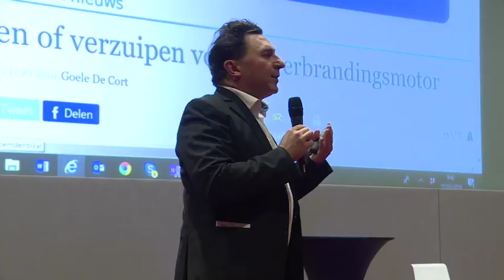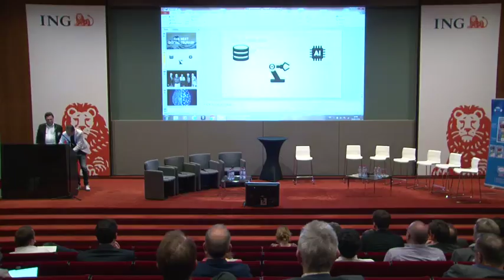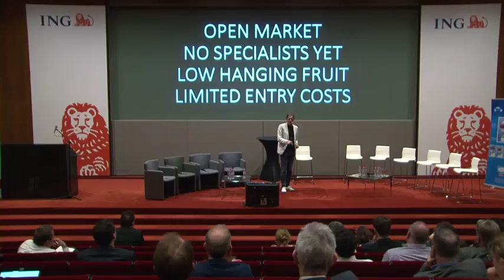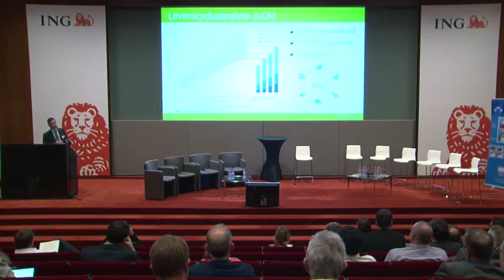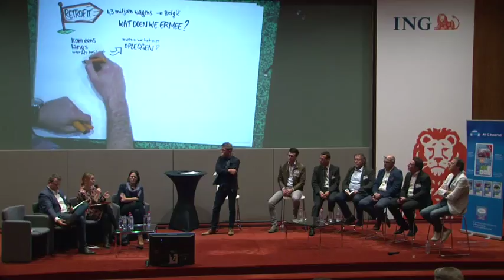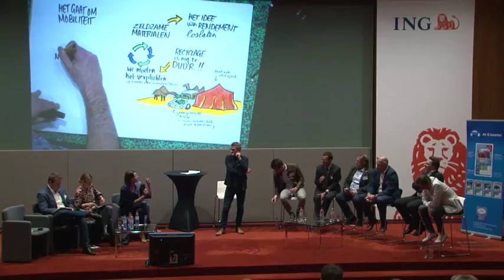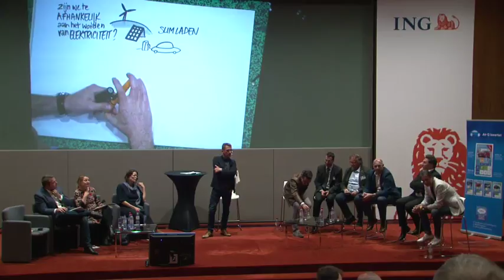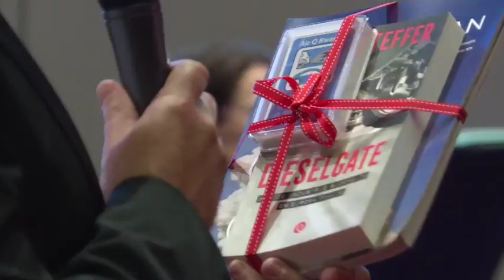Debat: De verbrandingsmotor, pompen of verzuipen?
Luchtkwaliteit is niet uit de actualiteit te slaan. Een rechtbank in beroep geeft in Duitsland de steden de mogelijkheid om stedelijke dieselbans af te kondigen. De luchtkwaliteit is bedroevend waar onze kinderen les krijgen. Curieuzeneuzen mobiliseert 20.000 Vlamingen om als meetpunt te dienen, ...

Neemt de EV-(r)evolutie het over van de verbrandingsmotor of heeft deze laatste nog een “propere” toekomst? Rik Vera van Nexxworks vertelt waarom de sector op zijn “internet-moment” zit en disruptie eraan komt.

Panelleden van verscheidene beleidsniveau’s gaan met elkaar in dialoog samen met de sector. Dit om te komen tot resultaten via versterkte samenwerking tussen alle beleidsniveau’s. Er wordt eerst gefocust met de sector-experten welke technische maatregelen effectief kunnen zijn of al zijn.  Erna is de focus welke beleidsmaatregelen er reeds zijn genomen en nog kunnen genomen worden.

Een panelgesprek rond de nieuwe normen voor wagens en hoe de emissies van de huidige wagenvloot kunnen worden aangepakt. Hoe komen we tot Zero Emission of No Impact Emission? Nemen EV’s het al dan niet over en is dit klimaatsgewijs een goede zaak?  Normen en de handhaving ervan, retrofits van vervuilende wagens, Lokale EmissieZones, geopperde algehele ban rond verbrandingsmotoren, groene (bedrijfswagen)fiscaliteit en de kilometerheffing: voldoende stof tot debat.

 PANELLEDEN

Mevr. Annemie Maes, Brussels parlementslid en  Senator - Groen

Dhr. Joris Poschet, Vlaamse Parlementslid en Senator - CD&V

Mevr. Kathleen Van Brempt, Europees Parlementslid – SP.A

Dhr. Paul Van Miert, Vlaams Parlementslid, N-VA

Dhr. Bart Massin, EV Program Manager LeasePlan

Dhr. Mark Pecqueur, Docent & Onderzoeksleider  Thomas More

Dhr. Philippe Awouters, Clean Air Lovers & Lobbyists

Dhr. Rik Vera, CEO & Partner Nexxworks

Dhr. Tony Verhelle, Senior Writer AutoGids

Dhr. Wim Verhoeve,  Emissie-expert Emisia

MODERATOR: Luc Pauwels, VRT Journalist